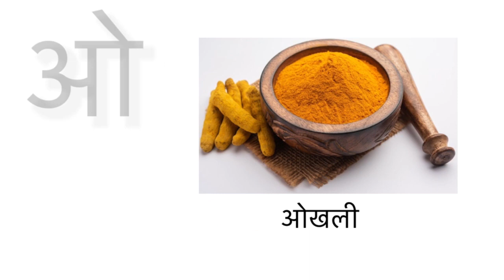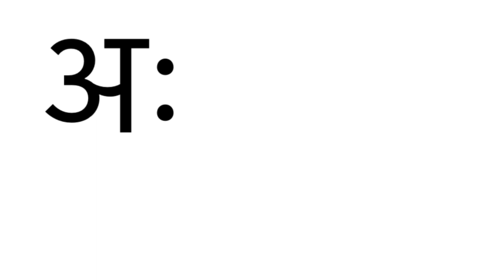अ अनार, आ आम, इ इमली, ई ईख, उ उल्लू, ऊ ऊन | अ से ज्ञ तक | हिंदी वर्ण माला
अ से ज्ञ तक हिंदी वर्ण माला में कुल 52 वर्ण शामिल हैं। इनमें से वर्णों में 11 स्वर, 4 संयुक्त व्यंजन, 4 अन्तस्थ व्यंजन, 1 अनुस्वार, 4 ऊष्म व्यंजन, 25 स्पर्श व्यंजन, 2 द्विगुण व्यंजन और 1 विसर्ग शामिल है।
हिंदी वर्णमाला को व्याकरण में दो भागों में बांटा गया है- स्वर तथा व्यंजन!
स्वर: अ, आ, इ, ई, उ, ऊ, ऋ, ए, ऐ, ओ, औ
व्यंजन:- अनुस्वार- अं विसर्ग: अ:
क, ख, ग, घ, ङ (क़, ख़, ग़)
च, छ, ज, झ, ञ (ज़, झ़)
ट, ठ, ड, ढ, ण (ड़, ढ़)
त, थ, द, ध, न
प, फ, ब, भ, म (फ़)
संयुक्त व्यंजन- क्ष, त्र, ज्ञ, श्र